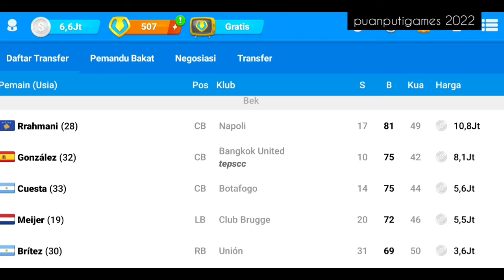OSM (Daily Upload) - DAY 43 - Prepare - Chiangrai United - Thailand - Gamebasic - puanputigames